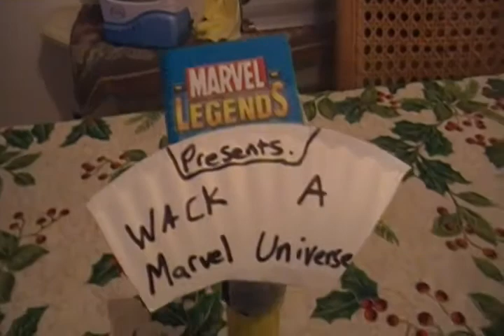Marvel legends vs Marvel Universe - Wack A MU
Marvel legends presents= Wack a Marvel universe. marvel legends are in line to have there shot at wacking a MU. thought this was funny!